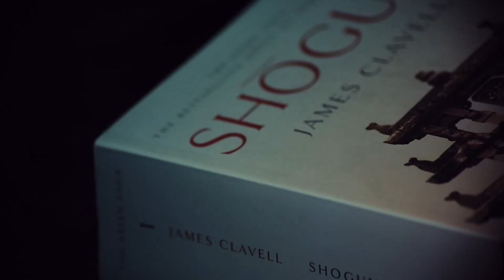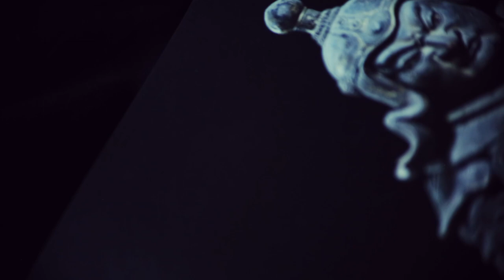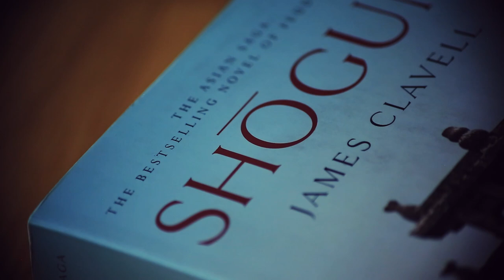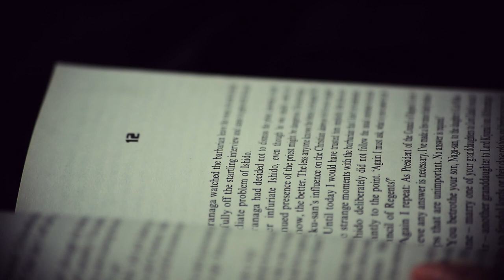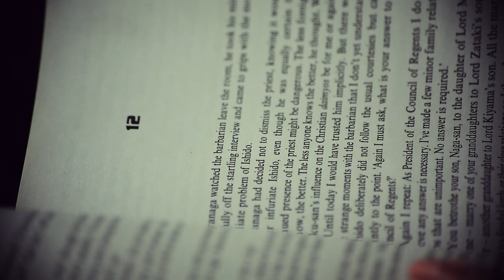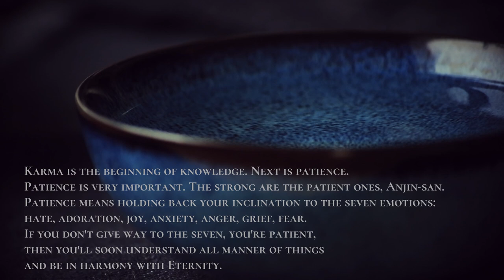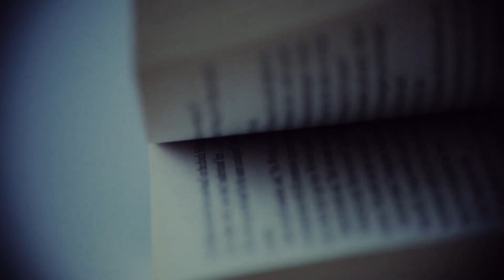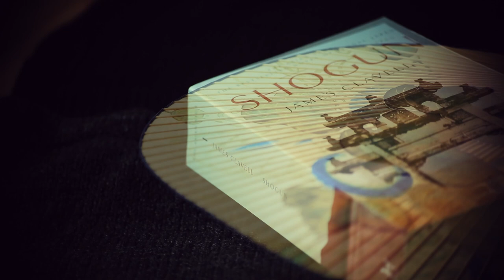THE BOOK : James Clavell, Shogun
Konnishiwa ! and welcome to a new episode.
Today we are following James Clavell to 17th century Japan, in his best-selling novel, Shogun.
It is one of my musts of universal litterature, and I highly recommend you read it. Watch the video and you'll see why !
Until next time, enjoy your reading !

Filmed and edited by (me) Alexandra Poppy.

This video is based on the novel
Shogun
by James Clavell
London : Hodder & Stoughton, 1975.